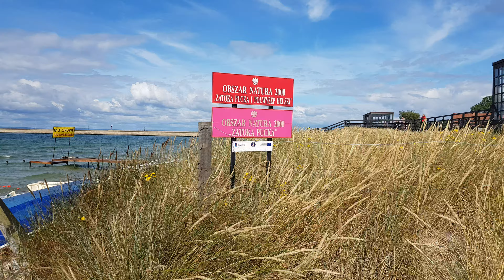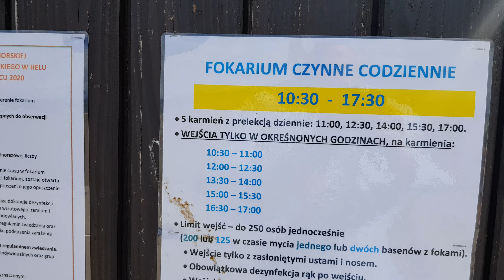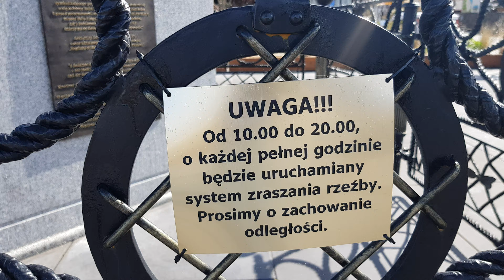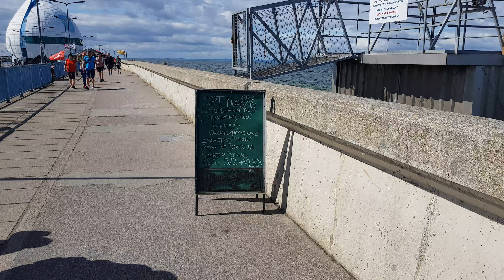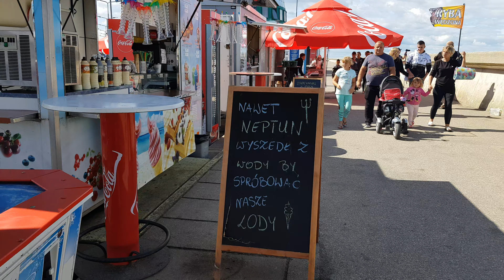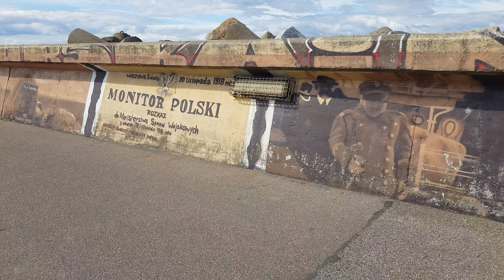Hel. Zobacz Bulwar Nadmorski 25 lipca 2020